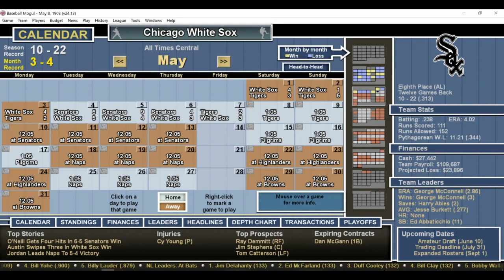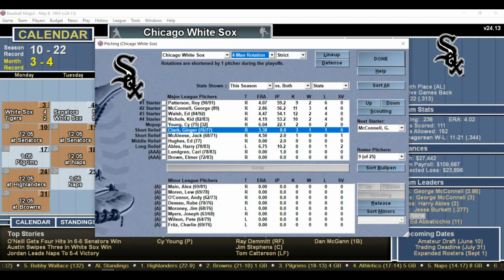DH 539 Baseball Mogul Year 1903 Detroit Tigers at Chicago White Sox